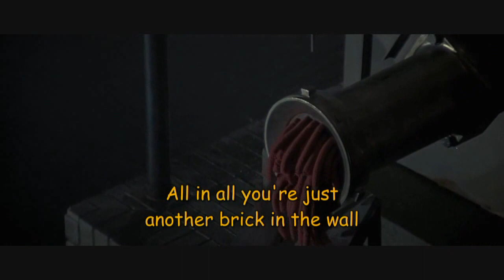Pink Floyd-Another Brick In The Wall (HQ)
from movie ''THE WALL''